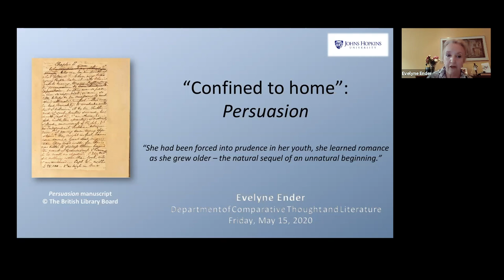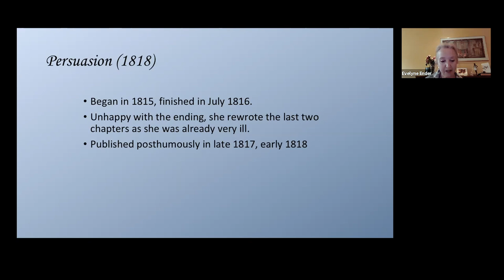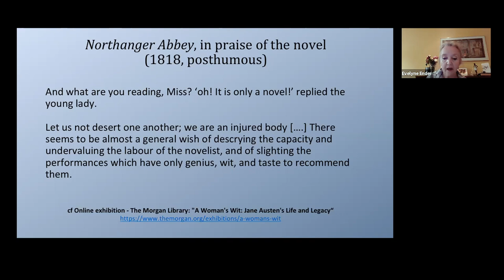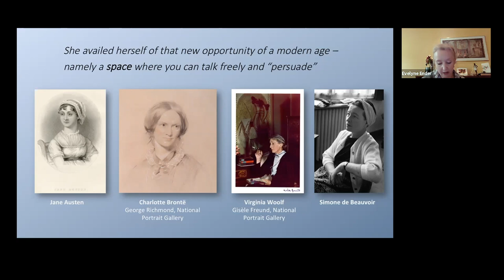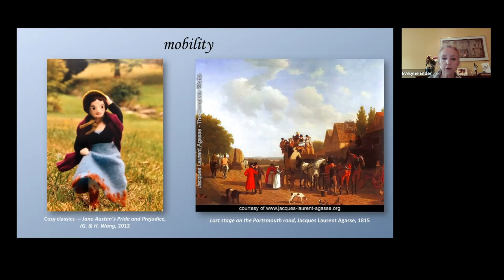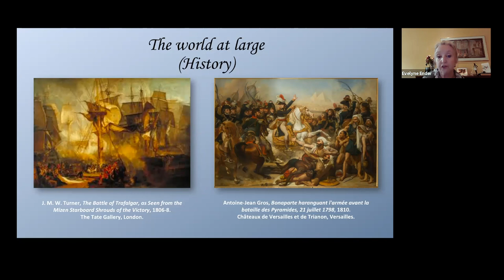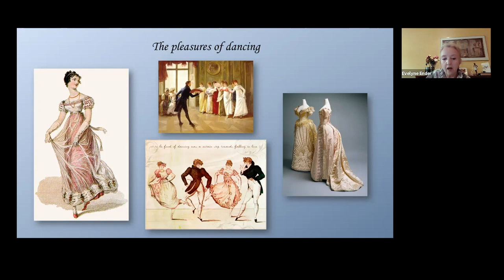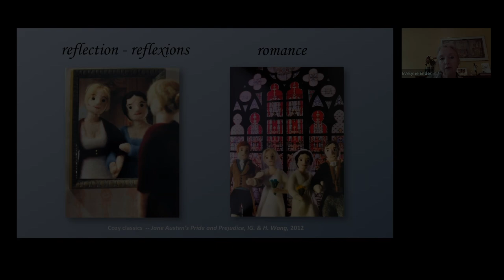Session 2: Jane Austen for Our Times: Confined to Home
Evelyne Ender – Senior Lecturer in the Department of Comparative Thought and Literature – delves into PERSUASION, through which Austen provides a line-up of characters who are forced by circumstances or illness to watch and experience life from the sidelines. to see more lectures and mini-courses.